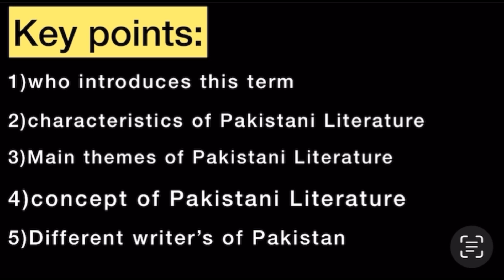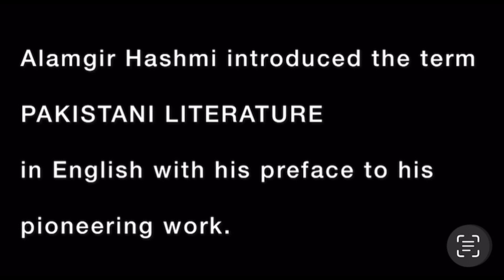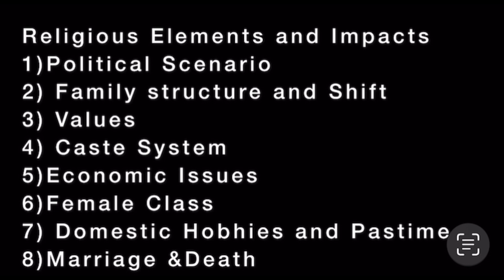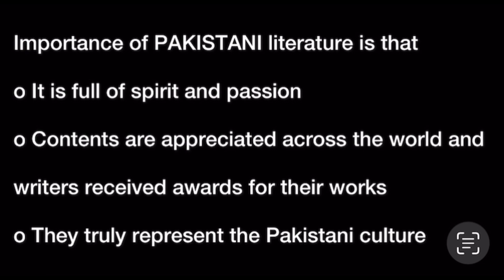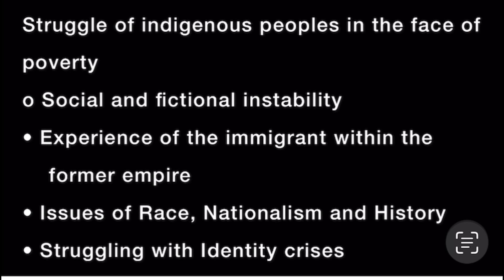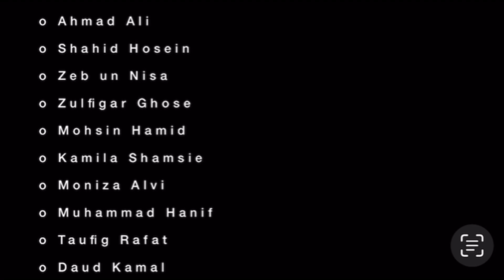Who introduced Pakistani Literature || characteristics || Themes || Urdu Translation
In this video you’ll find introduction of Pakistani Literature also about characteristics, Themes and writers of Pakistani Literature